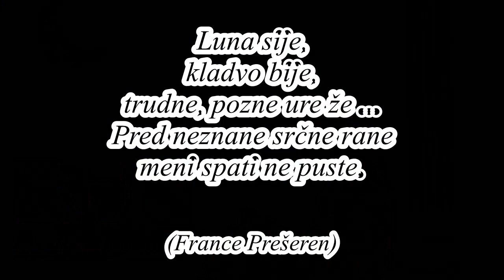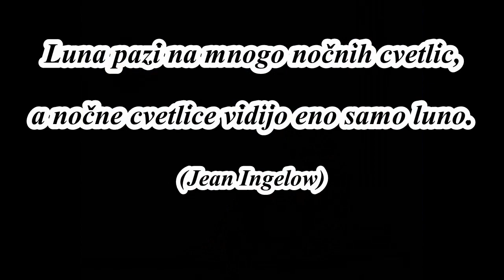Kd Danica ob kulturnem prazniku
Dekleta v videu zapojejo Prešernovo pesem Pod oknom, ki jo je uglasbil Jurij Fleišman, medtem ko Giulia Sartori zaigra Beethovnovo sonato Ob luninem svitu. V ozadju je likovno delo Beatrice Devetak.